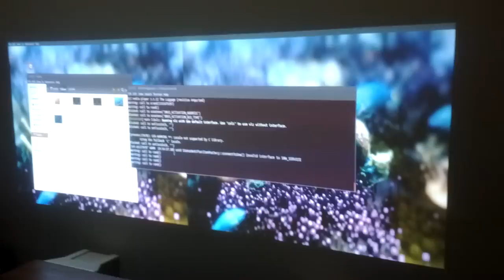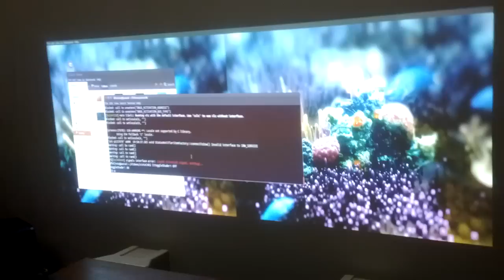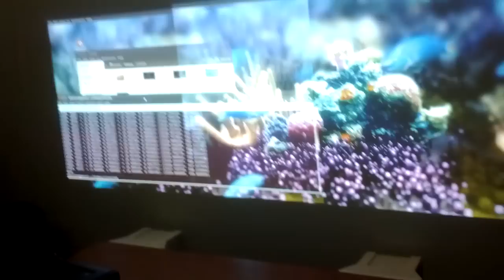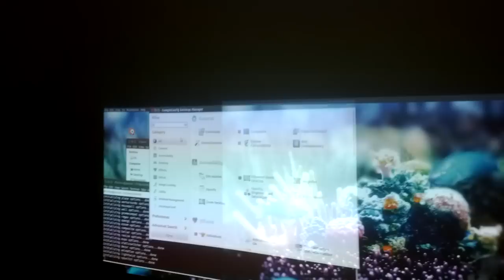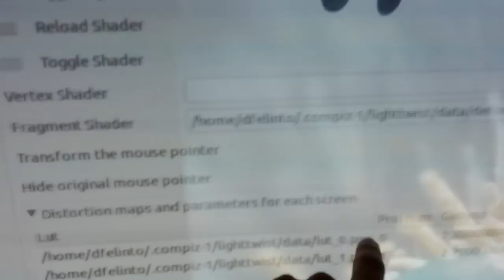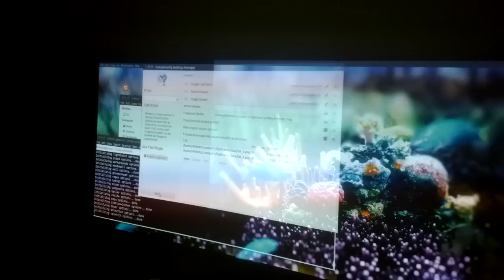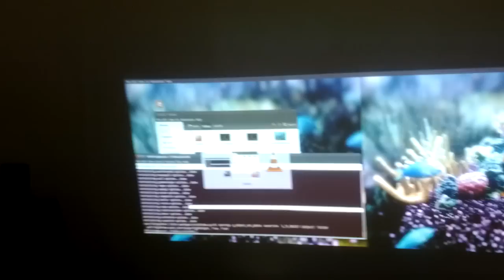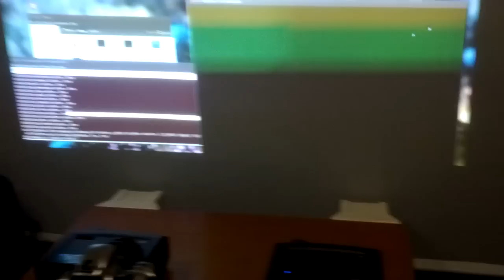Multi-Projector Desktop test (lighttwist + compiz)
Test using Lighttwist + lt-align

Those GPL Projects are from Lab Vision 3D, Montreal/Canada.
From their instructions the only missing bit is that I had to do:
`sudo apt-get install compiz-plugins-main-dev`

And I set gamma for 2.2, although it should be 1.0.

Videos played:
"Sharks and Coral Reefs" (working title) - Pew Foundation and UBC Fisheries Centre
"Elephants Dream" - Blender Foundation